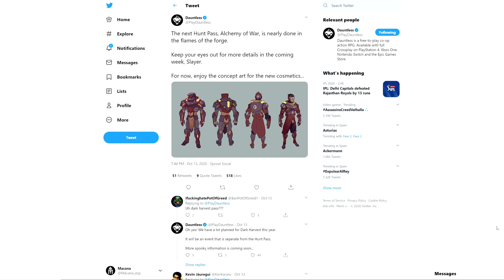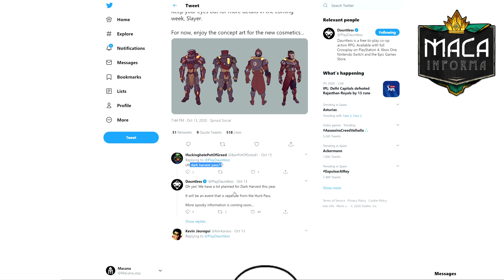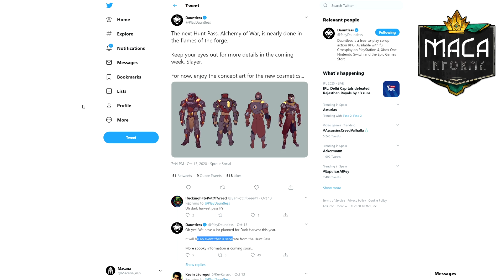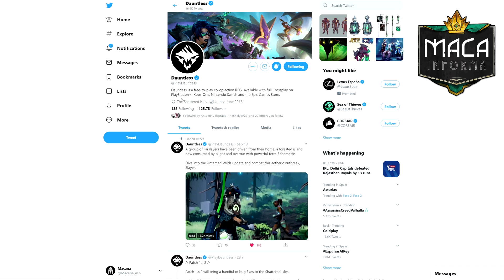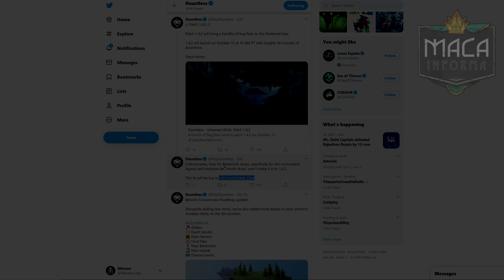SKINS DEL NUEVO PASE Y NOTAS DEL PARCHE 1.4.2 | DAUNTLESS